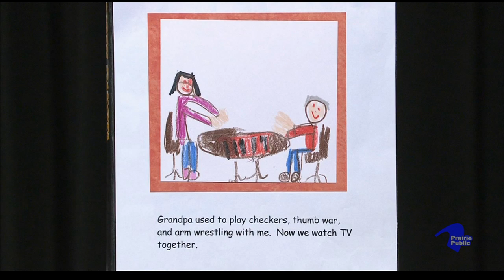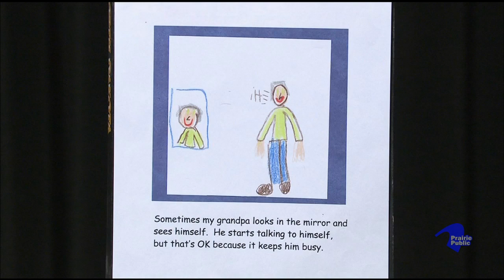Prairie Pulse 602; Kenzie Carson; Reading Rainbow & Gretchen Everson; Alzheimer's Asoc. MN-ND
John Harris interviews Gretchen Everson with the Alzheimer's Association Minnesota-North Dakota Chapter. And he also talks to Kenzie Carson, the Reading Rainbow winner.